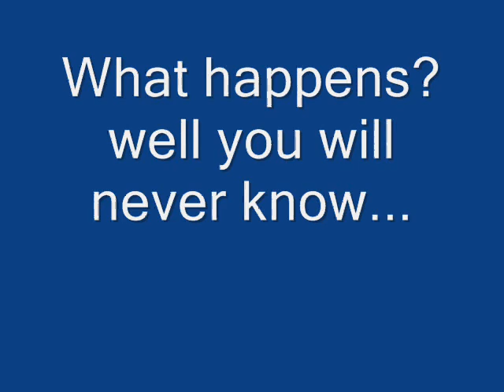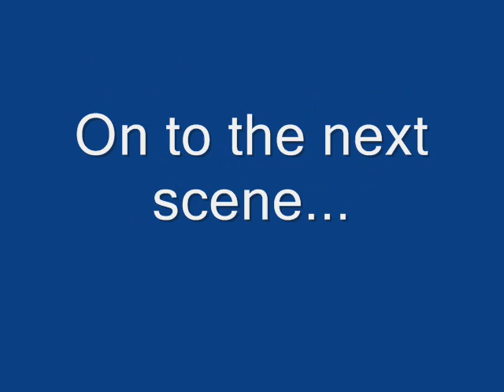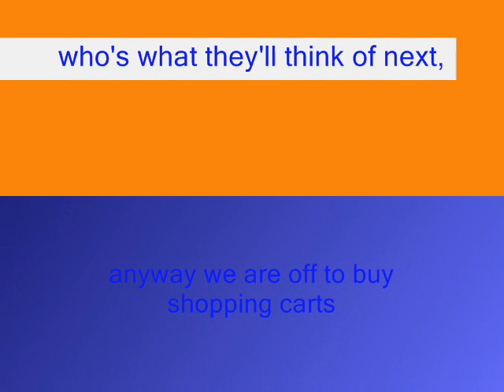Iherestars2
A Lot like the older ones, just a random clips combined into a video